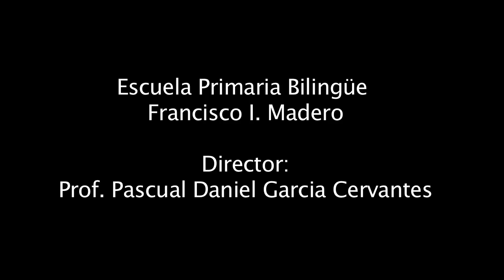Himno nacional en cuicateco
Santos Reyes Papalo, Oaxaca, México
Canción en lengua cuicateca con salterio, guitarras y bajo.